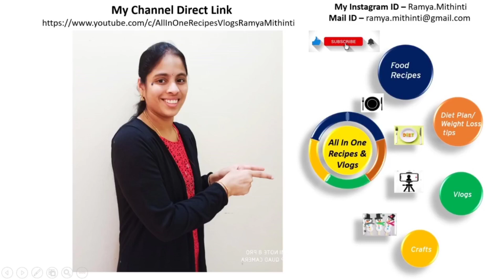VRK గారి డైట్ లో మీకు hair fall ఉంటే ఇలా ఈజీగా కంట్రోల్ చేసుకోండి/ఆరోగ్యమైన మునగాకు నువ్వుల కారంపొడి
VRK DIET PLAY LIST LINK

https:// www. Instagram.com/ramyamithinti